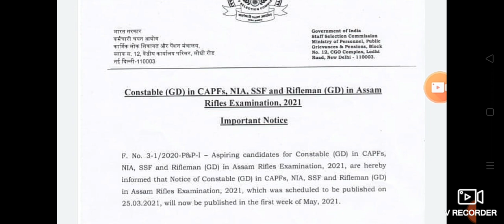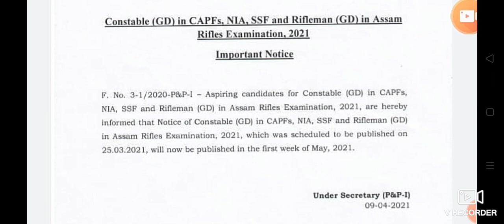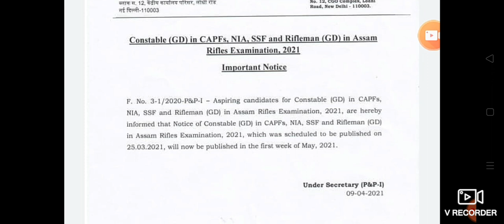Good News SSC gd Constable form start .. 😱😱 Male Female ..// 10th pass